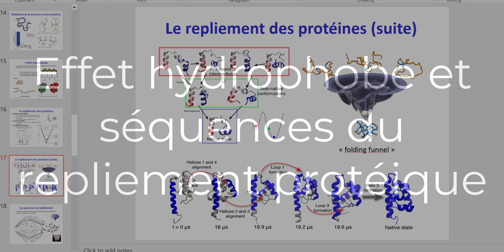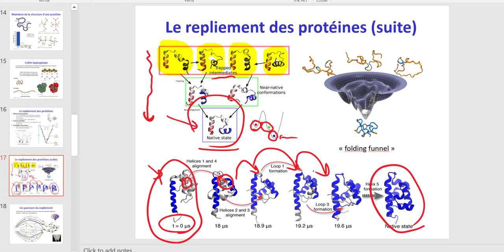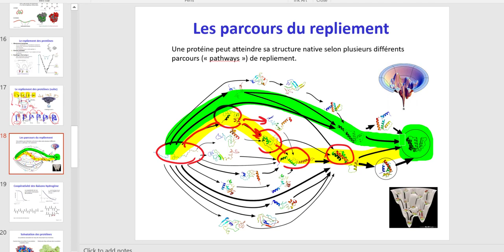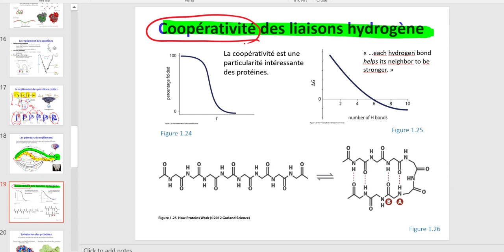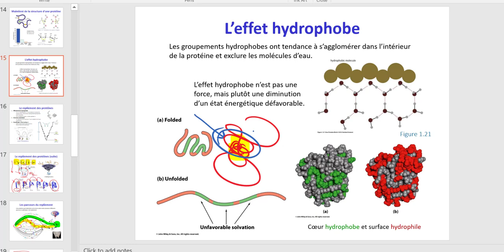Étapes du repliement protéique